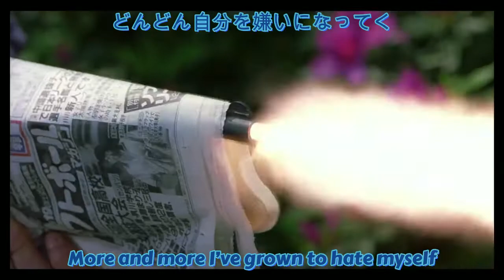倉橋ヨエコ - 見てるだけ / Yoeko Kurahashi - Just looking [英語歌詞付 English-Subbed]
I did the translation, but again I took it from a movie this one was the Japanese 1997 film "Hana-bi/はなび".

comment any corrections or suggestions

I added the clip at the end because I thought it was wholesome and funny

also comment any questions